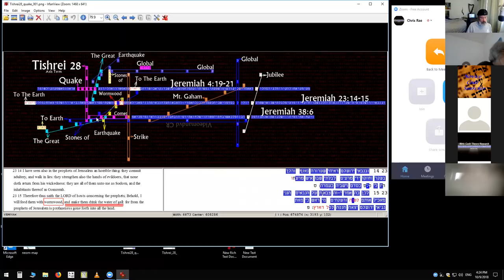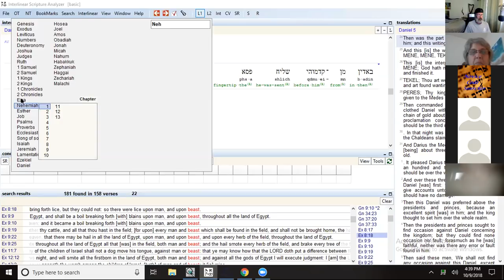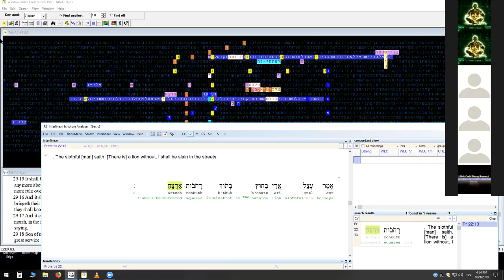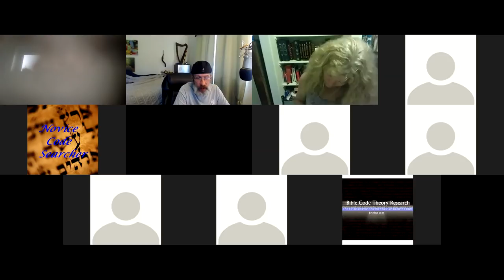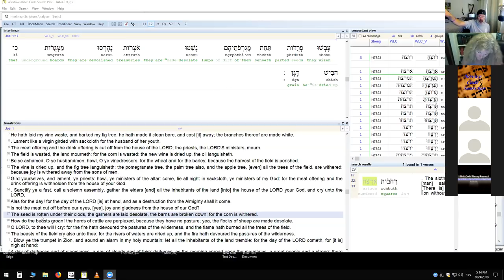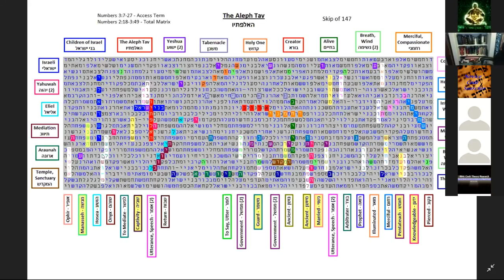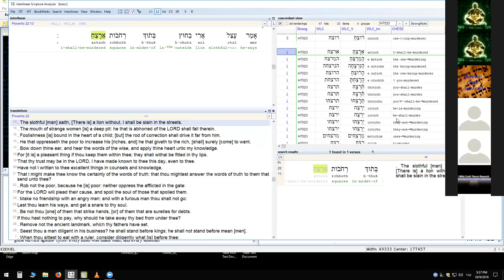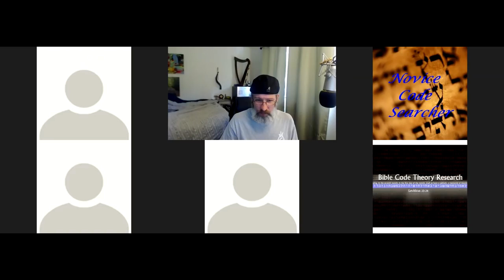CodeSearcher CLASS, students share Work.10/9/2018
Thecodesearcher.com  Torah code/Bible code school.